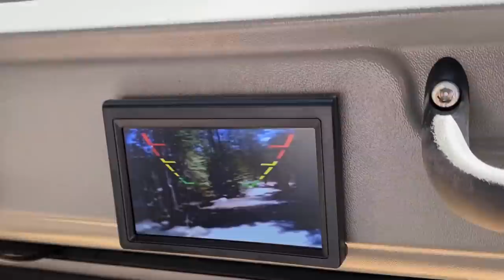4X4 SHERP VS RAGING Dam! IMPOSSIBLE!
@KingBossQuad Northern tour with the Sherp & ATV's! We headed out for a full day with some beautiful weather, the Sherp ATV conquers all and nothing can stop it! We even hit the pond and rode the raging rapids behind the dam! Wild time!

TOP VIDEOS

4X4 SHERP VS RAGING Dam! IMPOSSIBLE!